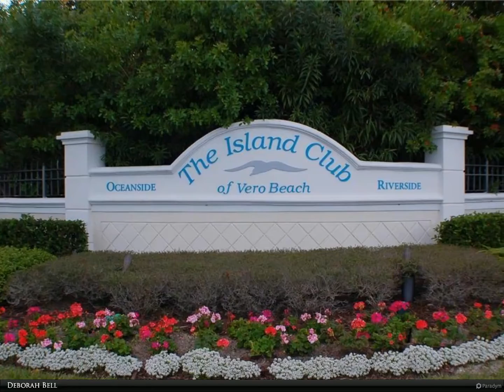Berkshire Hathaway HomeServices Florida Realty - 1384 W Island Club Square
1384 W Island Club Square

Cream puff, lakefront, 3BR/3BA with den, large lot, private, high ceiling, crown molding, large master suite, screen, heated pool &amp; spa, gated, beach access. HOA includes lawn irrigation &amp; lawn care.

Deborah Bell
Berkshire Hathaway HomeServices Florida Realty